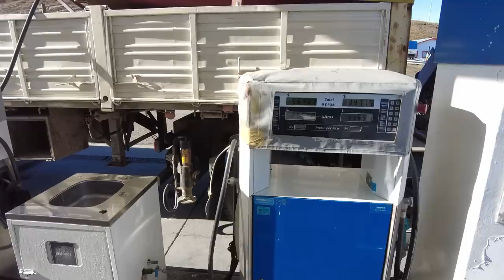ANOTHER FINANCIAL HIT - Van Life Tierra del Fuego, Argentina (Fin del Mundo)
We have driven our van all the way to Tierra del Fuego here in Argentina, hooray, but we make a bummer discovery and it doesn't come without a hefty price tag, as the price of van life traveling Patagonia mounts up.  In this instance, we don't have any other option than to spend the money.  Fortunately, our bad news was offset by a happy surprise with other travelers...

Thank you for all the kind support!